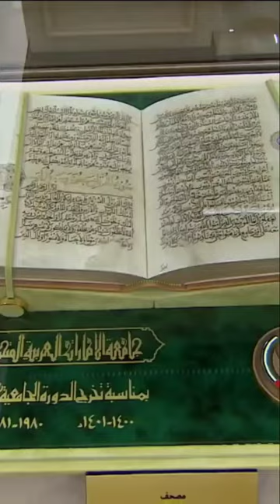Sheikh Mohammed Bin Rashid Al Maktoum With Officials And Leaders